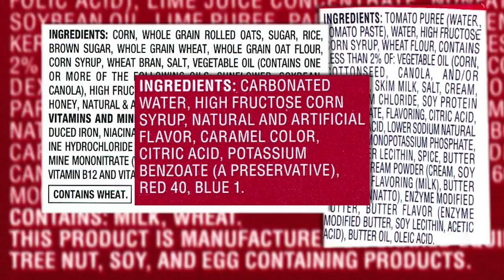High Fructose Corn Syrup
Physician Dr. Sandra Fryhofer offers useful advice on healthy living.  Learn more about High Fructose Corn Syrup and helpful information about this common ingredient.